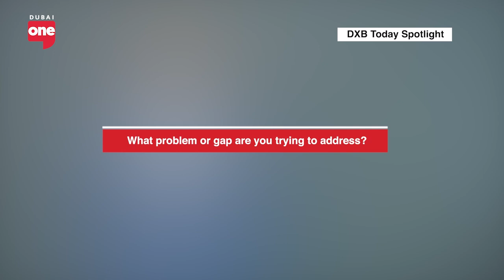Creating pure water from the air in Dubai | DXB Today Spotlight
Since Ma Hawa water is created where it is needed, it eliminates the need for expensive large-scale infrastructure, pipelines and environmentally-harmful plastic packaging; and helps reduce exploitation of the UAE’s precious groundwater sources.